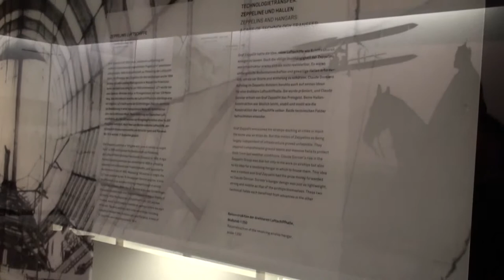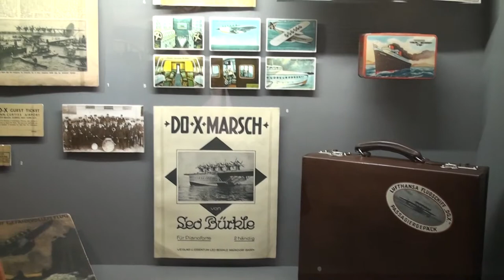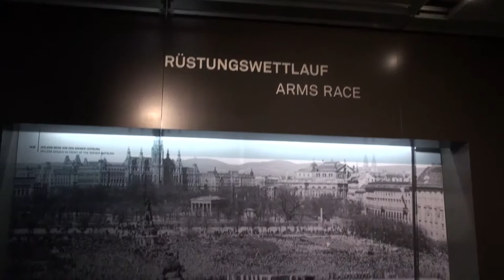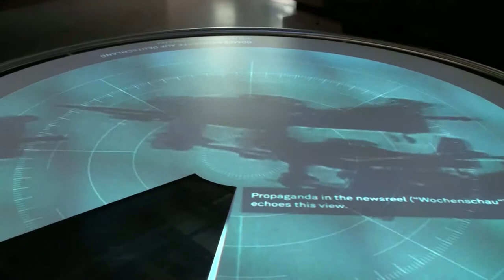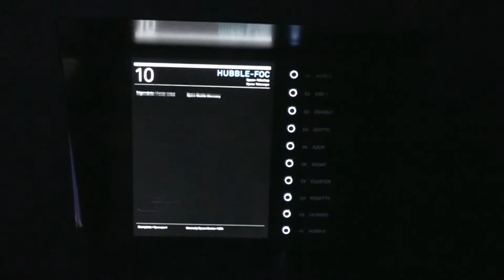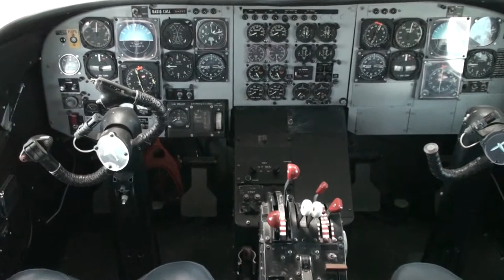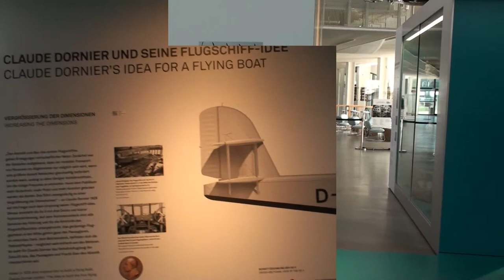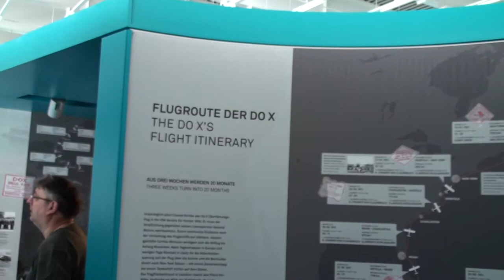Dornier Museum in Friedrichshafen